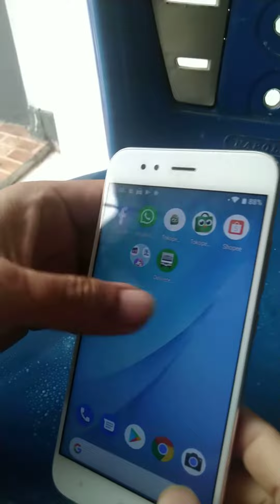Xiaomi Mi A1 Ram 4/64rb Gold Second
Minat langsung WA aja ke 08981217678

Kondisi Barang :
~ kondisi second/bekas
~ wifi only (tdk bisa baca sim card)
~ kondisi fisik mulus 95% sisanya bekas pemakaian wajar
~ semua tombol normal (kecuali finger print off)

Spek singkat :
    Prosesor : Octa-core Snapdragon 625
    Ram 4/64GB
    Fingerprint
    Baterai : 3080 mAh
    Layar. 5,5 inci (diagonal) LTPS FHD

kelengkapan :
~ unit HP saja